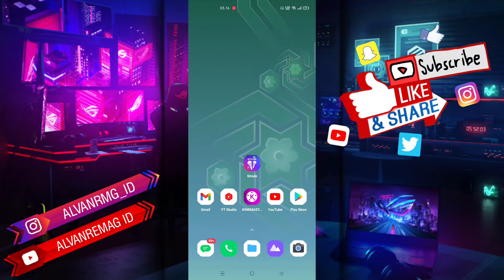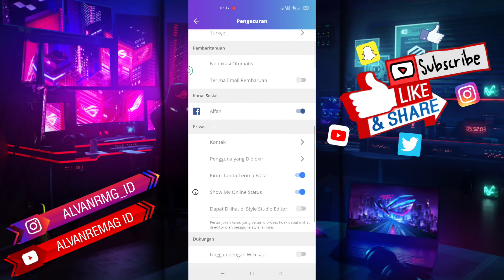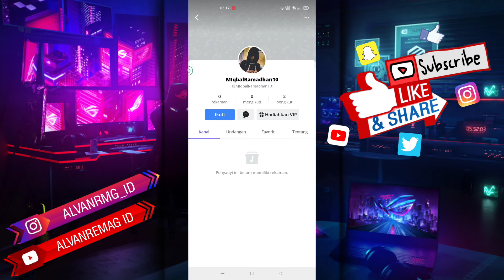CARA MENSINGKRONKAN KONTAK DI APLIKASI SMULE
Assalamu’alaikum Wr.Wb
Dalam video tutorial ini, saya akan membahas